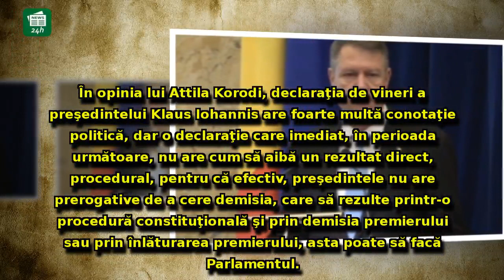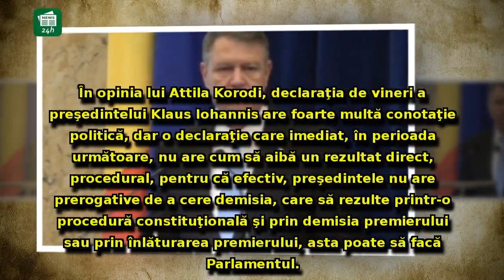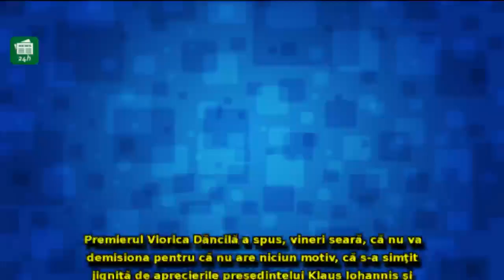Un lider UDMR îi răspunde DUR lui Iohannis, după ce președintele i-a cerut demisia premierului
Un lider UDMR îi răspunde DUR lui Iohannis, după ce președintele i-a cerut demisia premierului Dăncilă: 'Nu are cum să aibă un rezultat direct'